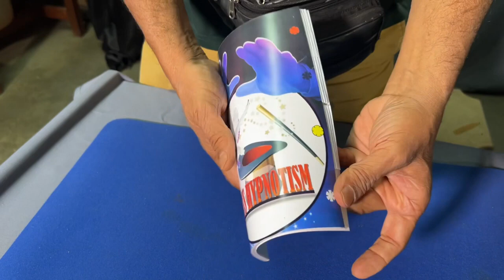Mass Hypnotism by Uday Jadugar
Now Available at V2 Magic Shop. for purchase.